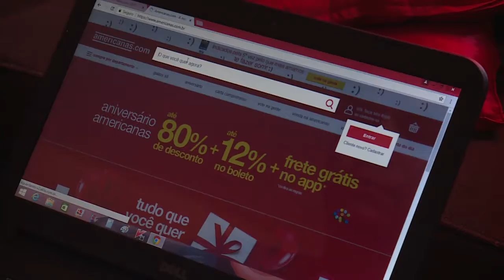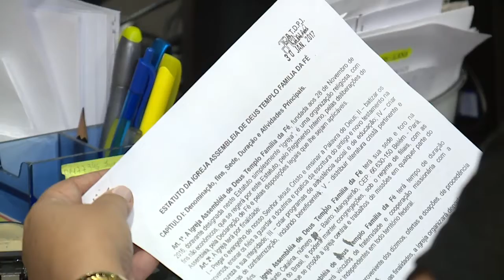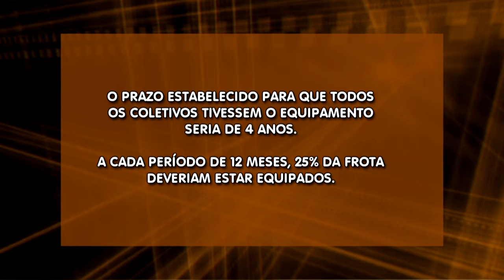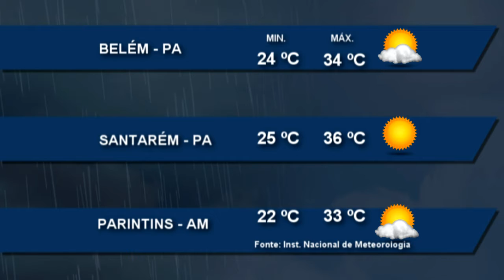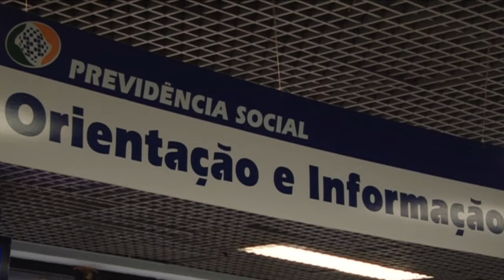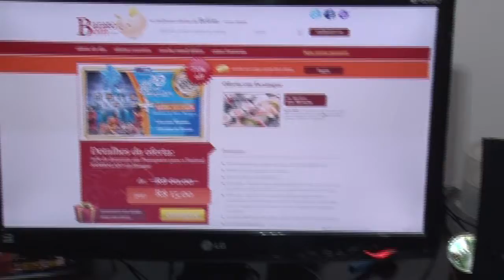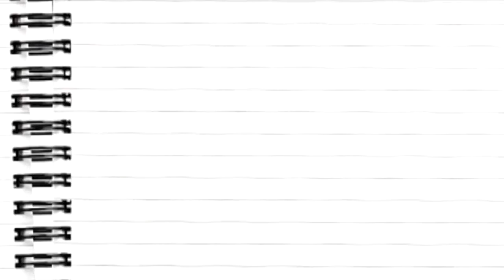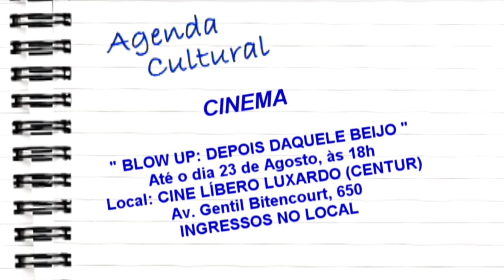Nazaré Notícias - 18/08/2017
Veja nesta edição:

- O Pará gasta quase 4 milhões de reais ao ano com internações de vítimas de acidentes de trânsito;

- O transporte coletivo na capital paraense é alvo de críticas;

- Projeto em Belém quer incentivar o uso da bicicleta;

- As vendas na internet no Brasil vão dobrar até 2021;

- População de Altamira quer continuação de asfaltamento de rodovia;

- E o nosso bate papo de hoje é com o jovem cantor Rafael Zell.